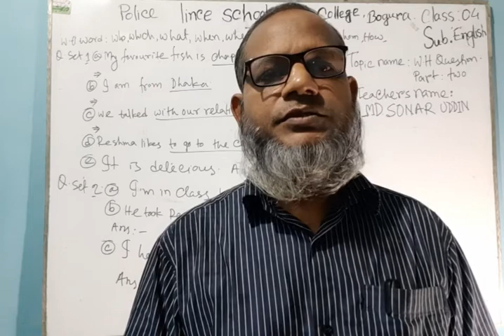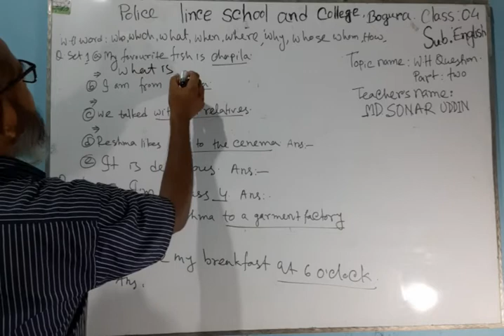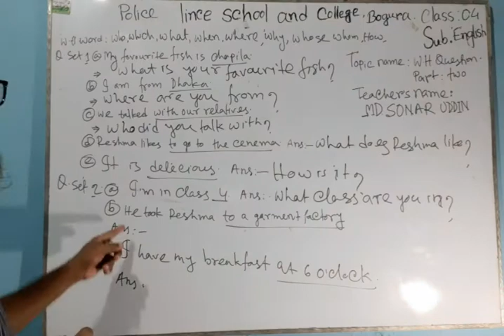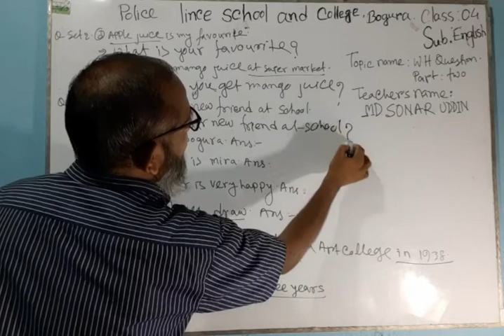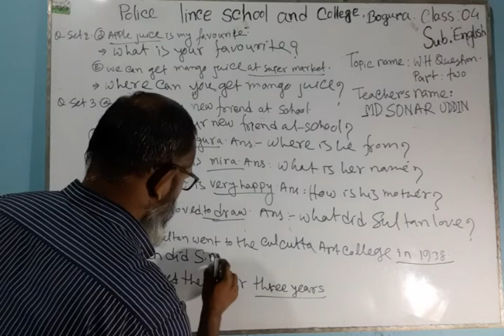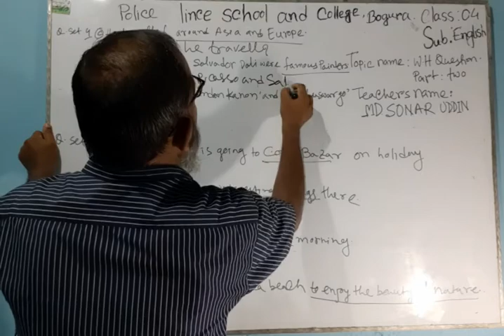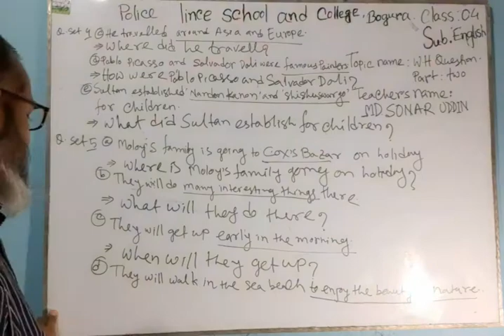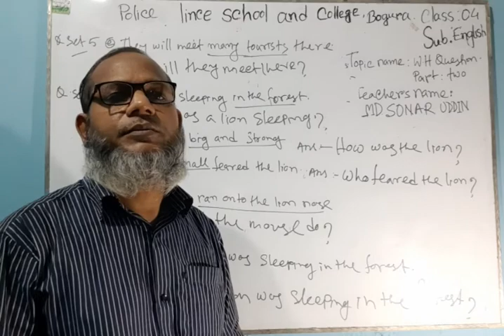Class Four: English (Topic Name: W H Question Part Two for Annual Exam)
পাঠ উপস্থাপনায় –
মো: সোনার উদ্দিন
সহকারি শিক্ষক